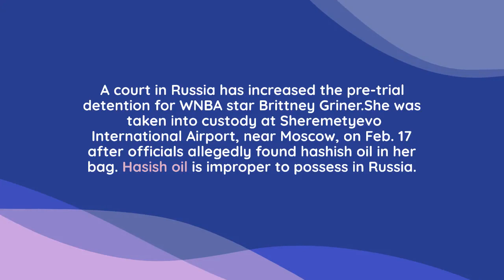15th June 2022 l Evening l The World News Flash l Current News l Breaking news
15th June 2022. Evening.